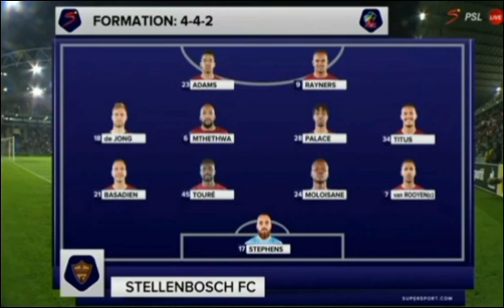Stellenbosch vs Kaizer Chiefs(0-2) l Goals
Stellenbosch vs Kaizer Chiefs l Highlights @athlonestadium